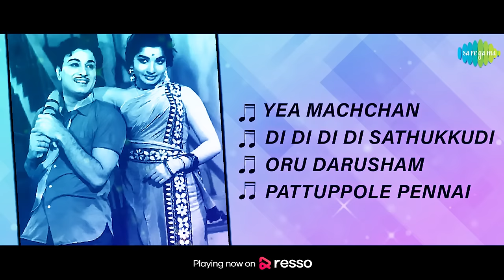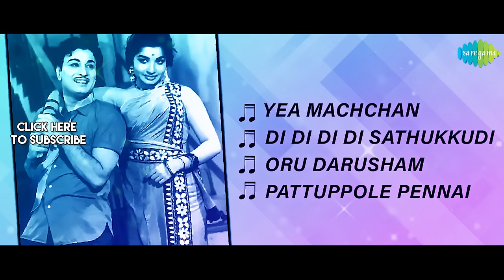Pattikkattu Ponniah - Full Album | M.G. Ramachandran, Jayalalithaa, Rajasree | K.V. Mahadevan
Listen to the full album of 'Pattikkattu Ponniah starring M.G. Ramachandran, Jayalalithaa, Rajasree; Music composed by K.V. Mahadevan, M.S.Viswanathan.

Tracks:
Yea Machchan - 00:00
Di Di Di Di Sathukkudi - 04:16
Oru Darusham - 07:51
Pattuppole Pennai - 11:12

Artist:  P. Susheela, T.M. Soundararajan
Lyrics: Kannadasan

Di Di Di Di Sathukkudi
Artist:  L.R. Eswari
Lyrics: Kannadasan

Oru Darusham
Lyrics: Kannadasan

Pattuppole Pennai
Artist:  P. Susheela
Lyrics: Kannadasan